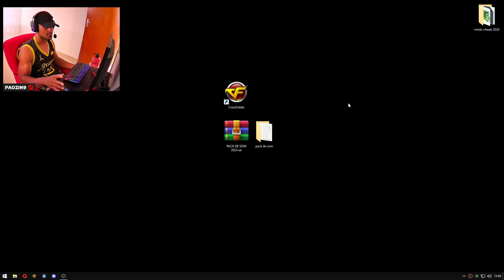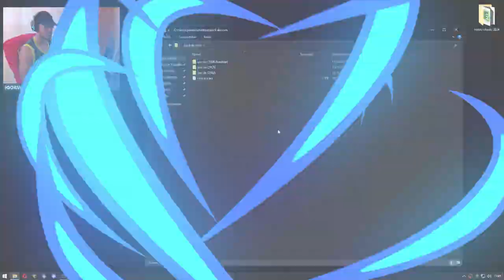COMO ALTERAR o PACK de SOM do CROSSFIRE 2023